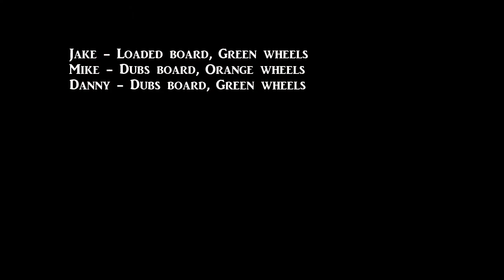Cruising in the Kettles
This is one of the first time doing anything like this and the first time in this area. I didn't do much editing besides taking out the slow parts kicking up hills and such. So enjoy the basic footage of us cruising through the countryside. Shot with the GoPro Jaws clamp and a Hero3+.